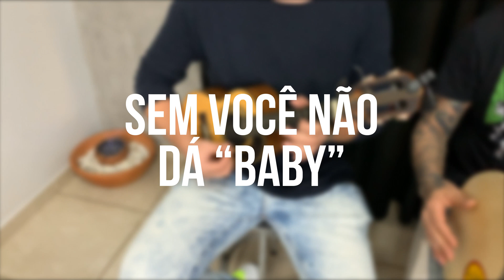Na Hora H | Baby "Sem você não dá"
Contato para Shows: 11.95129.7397 Anderson Guadalupi
Assessoria de Imprensa: Na Real Comunicação 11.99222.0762